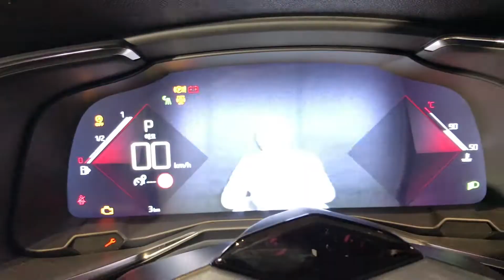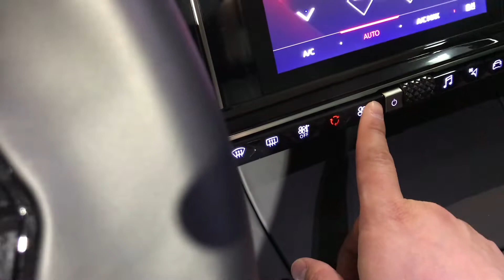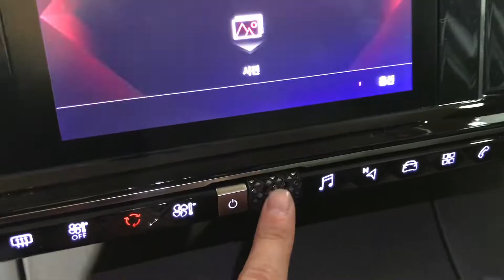DS7 크로스백 출시 행사 [Citroen DS7 Crossback launching event] 카스케이프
"프렌치 럭셔리"를 표방하는 시트로엥의 고급 브랜드인 DS가 국내에 런칭을 하였습니다.
첫번째 소개하는 모델은  DS7 크로스백 이라는 SUV 입니다.

저도 그 자리에 초대를 받게 되어서 기쁜 마음으로 달려가, 이렇게 영상을 찍어서
여러분과 함께 공유를 하려고 합니다.